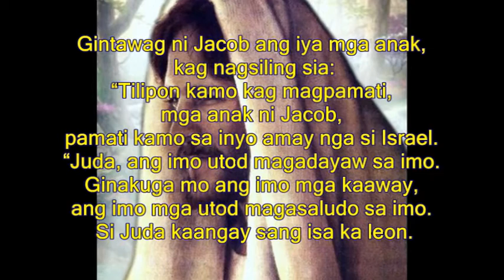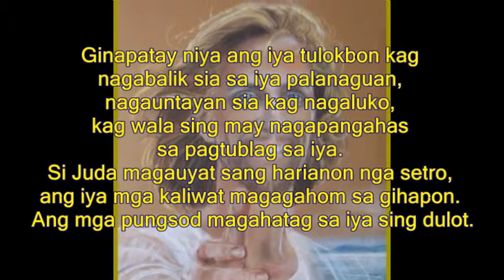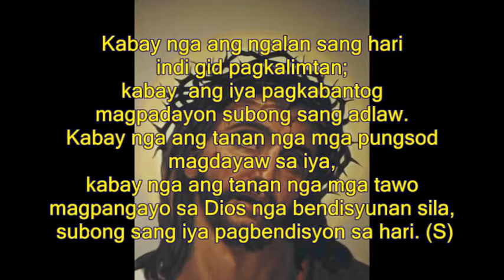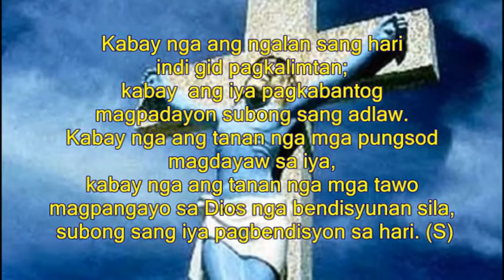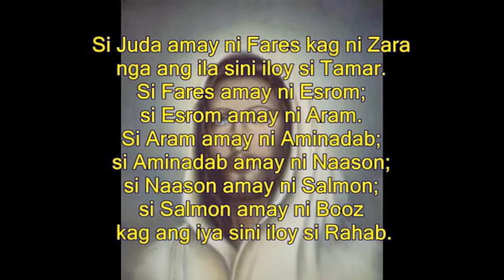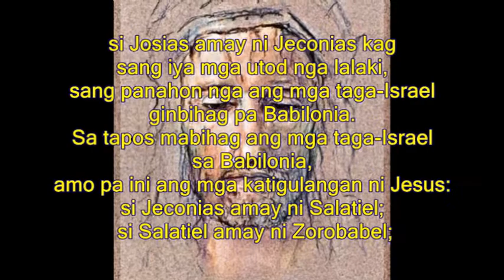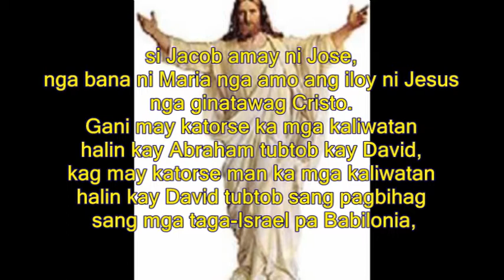Disyembre 17, 2020 - Daily Mass Readings Hiligaynon (Mateo 1:1-17)